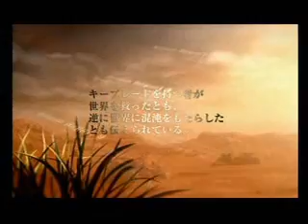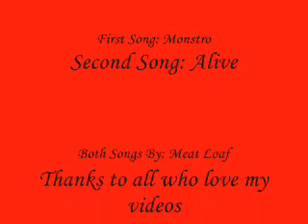War for Kingdom Hearts: I'm Still Alive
this is another AMV I made with Meat Loaf, i hope its just as good, if not better, than the original War for Kingdom Hearts

clips: kh-vids.net
Songs: Monstro, Alive
Songs by: Meat Loaf